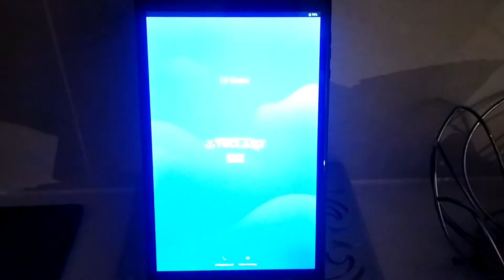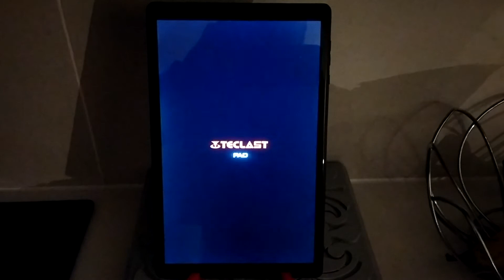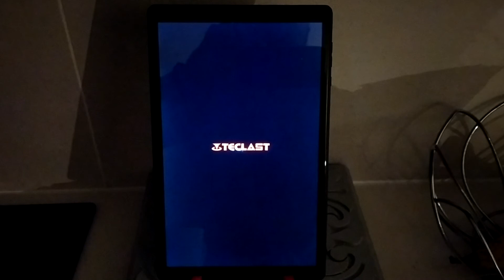Teclast P10 Bootloop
Bought a Teclast P10 from Banggood. After 3 weeks of operation it shut down and went into a boot-loop. Tried a factory reset. Did not help. I received no support from the Teclast website email and got a $60 refund offer from Banggood for a device that cost $104.